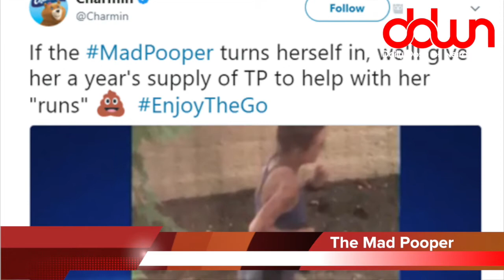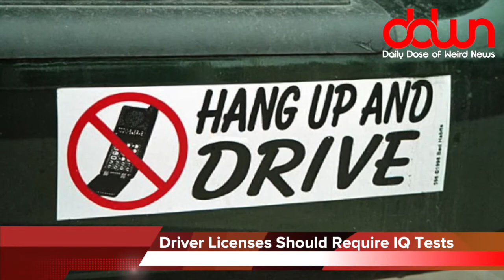At what age do you become a sourpuss? * And other TRUE weird news stories!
Jogger repeatedly poops on family’s lawn! * Do blondes really have more fun? * House dust is making you fat! * At what age do you become a sourpuss? * And MORE in this DAILY DOSE OF WEIRD NEWS!

MY TOOLS...

MY SHOWS...

OTHER  STUFF...